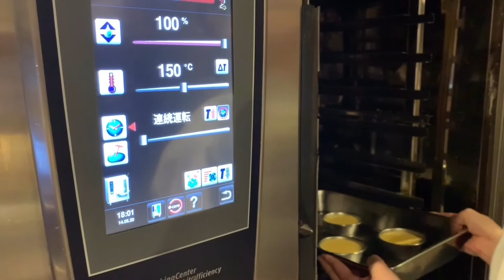【PDSレシピ】クラシックプリン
大人から子供までみんな大好きなデザート“クラシックプリン”

公開レシピのなかでもお菓子作りに興味ある方や
初心者の方にもオススメの定番デザートです。
文字レシピでは伝えられないポイントやコツなども説明しています。

今日の午後のおやつにいかがでしょうか。